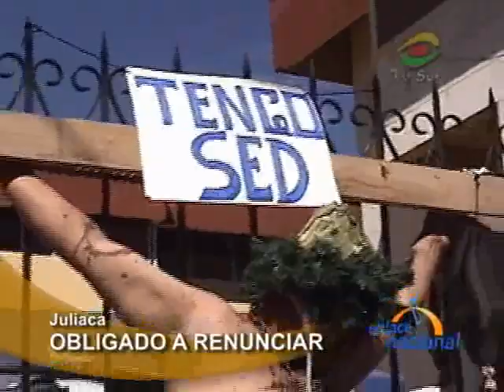Gerente de SEDA pone su cargo a disposición ante protestas en Juliaca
No encontraron mejor forma que protestar encadenándose a las puertas de la Municipalidad Provincial de San Román. De esta manera, alrededor de trece pobladores y dirigentes sociales exigían el inmediato cambio del gerente de la empresa municipal de agua, Víctor Raúl Apaza Flores.
Por su parte, el presidente de la central de barrios, Jorge Chávez Checca, señaló que si el alcalde no cambia al gerente, se estará planificando un paro indefinido en la ciudad de los vientos. En tanto, se supo que el gerente de SEDA Juliaca puso a disposición su cargo, pero ello no fue suficiente para los manifestantes que protagonizaron un desayuno común.
Otra de las personas cansadas del pésimo servicio que brinda la empresa SEDA Juliaca fue Procopio Mendoza Mota quien escenificó una crucifixión en las rejas de la municipalidad provincial de San Román. Hasta el lugar llegó el representante del Ministerio Público de la provincia de San Román Andrés Cansaya Machaca, que acompañado de sus asistentes verificó el suceso, pero fue repudiado por los manifestantes que lo calificaron de cómplice del acalde.